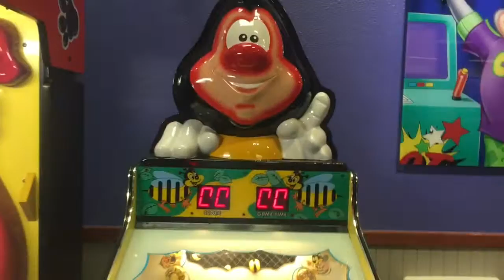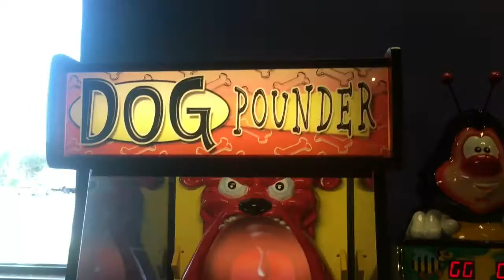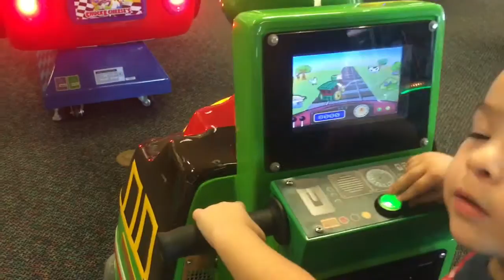Chuck E Cheese Family Fun Indoor Games And Activities For Kids Children Play Area Alex Toy Review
Alex from Alex Toy Review and his family had a fun time at Chuck E Cheese! There are many games and activities for kids like cars and trains rides, mini carousel, and even a dog eating ball pit game!